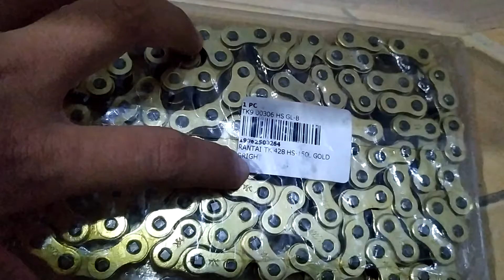Hands on Rantai TK Racing 428 dan Spakbor CRF250 250 untuk CRF 150 L